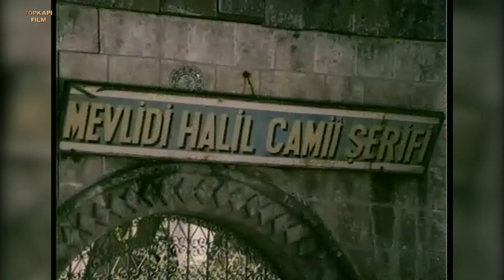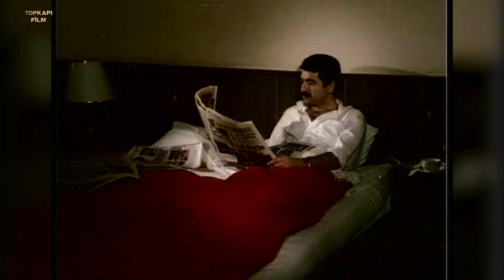Sevmek Türk Filmi | Hasan ile Zeynep'in Son Mutlu Gecesi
Sevmek; İbrahim Tatlıses ve Neslihan Acar'ın oynadığı 1985 yıl yapımı Türk Filmidir.

Sevmek filminin oyuncuları; İbrahim Tatlıses, Neslihan Acar, Kadir Savun, Nazan Ayas, Aydemir Akbaş, Şeref Çokşeker, Şadan Adanalı, Kadir Kök, Yılmaz Kurt, Hüseyin Peyda.

Sevmek filminin konusu: Vücudunu paralı erkeklere kiralayan bir mankenle gece kulübünde tanıştığı Urfalı bir işadamının öyküsü...